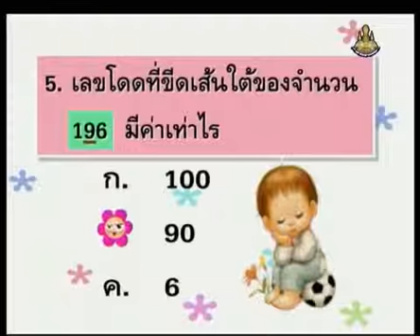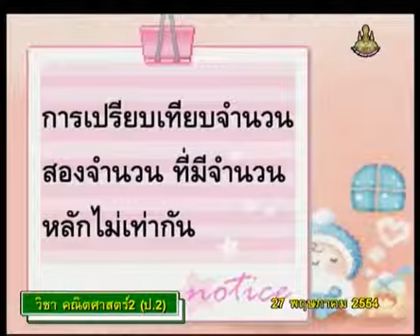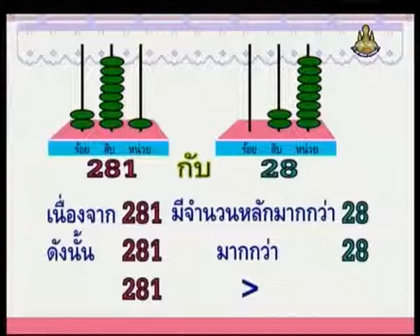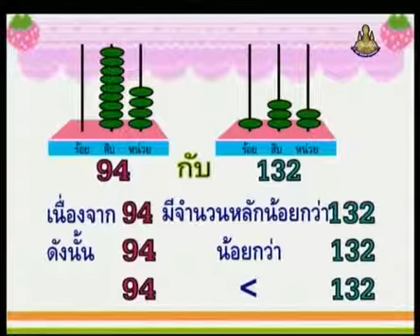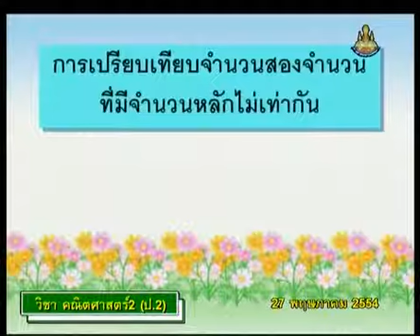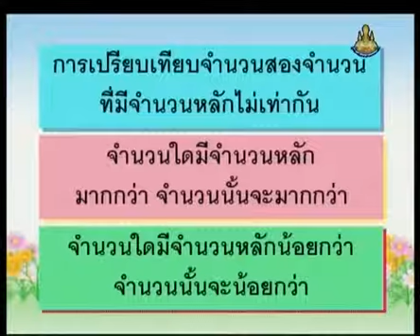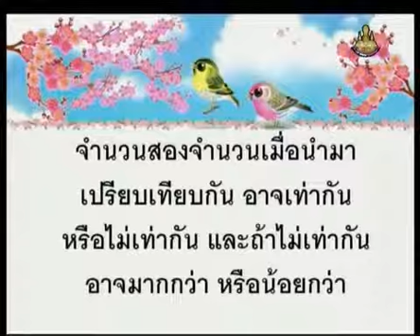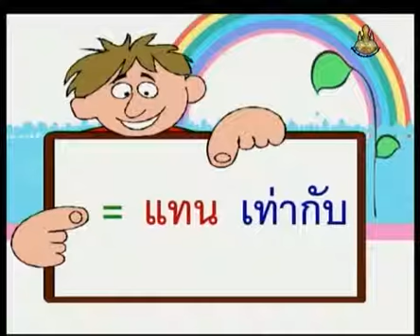026 540527 P2maa C mathp2 คณิตศาสตร์ป 2